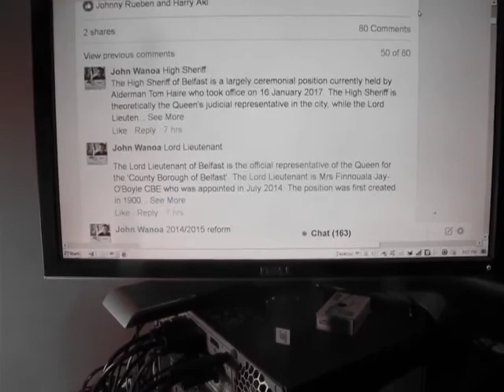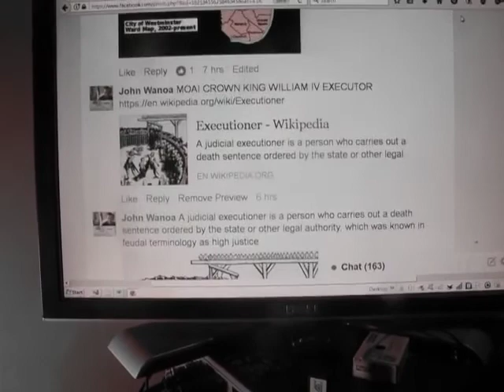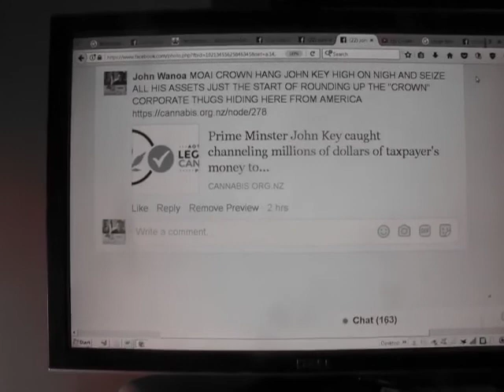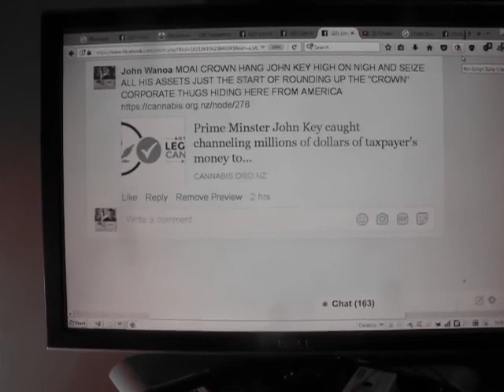Rapata Kaa Tikitiki St Mary Church Province of Auckland King Land Patent Principalities P 2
Please Monetize this youtube video

Published Monday 17 July 2017